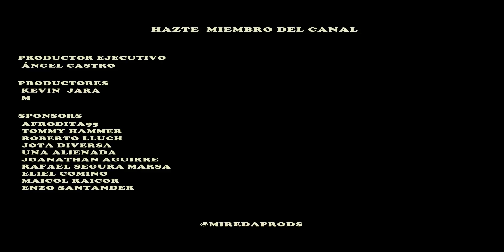Once Upon a Time in The West | Análisis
¡Ve a o usa el código "MIREDA" para conseguir un descuento del 73% en el plan de 2 años más cuatro meses adicionales por solo 2.54€ al mes!

Análisis de Once upon a time in the west (Érase una vez en el oeste).